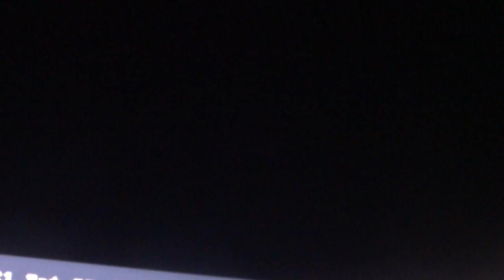worst top warning to all indian Judges ministers secretariat ...advisors ... tops parti.. IMD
worst top warning what you all  indian Judges minister secretariat scientific tops advisor of various institutes offices department particularly IMD staffs all to do with citizen putting in high risk underneath system using  killing facts  you all if unable then also if knowingly doing in what arrogance to ignore mine  like wise scientific spiritual authority    ( who can see underneath earth inner mystic happening inner  magnetic fields mishandling  thus suppressing such killing death climate weather changing  manually as man made causing as if you all be saved  but  how all be killed gradually even you all not been killed by your underneath  friends humanity annihilator as they to do with Sushma swaraj jaya lalita Sheela dikshit  Pranab Arun jeitley Atal behari   etc   etc you all severe punishment by third degree can not imagine till now 00002